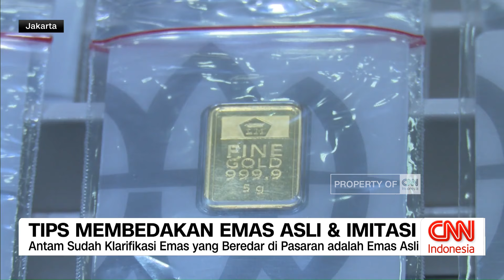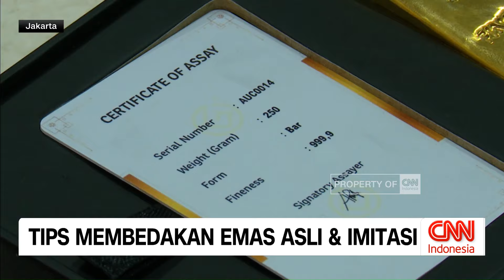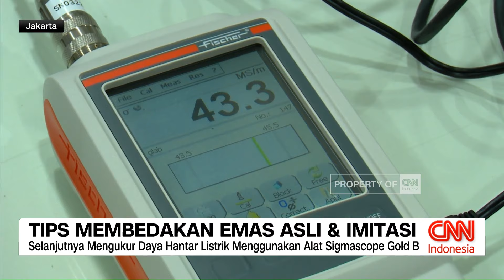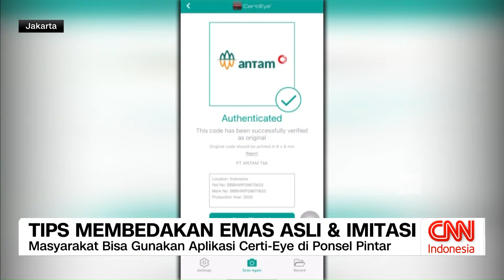Tips Membedakan Emas Asli & Imitasi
Belum lama ini masyarakat sempat dihebohkan oleh isu dugaan emas batangan berlabel Antam palsu yang dibongkar oleh Kejaksaan Agung RI. Masyarakat yang panik terlanjur menangkap salah terkait berita ini, hingga akhirnya isu emas palsu pun beredar.

Lalu bagaimanakah cara mengetahui keaslian emas baik secara unsur maupun legalitasnya? Berikut liputannya untuk Anda.